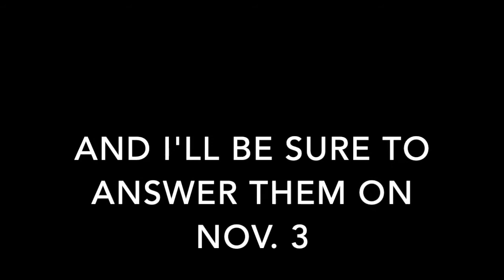Q&A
Hello everyone, I am doing a Q&A. Post your questions in the comments section down below and I'll sure to answer on Tuesday, November 3rd.